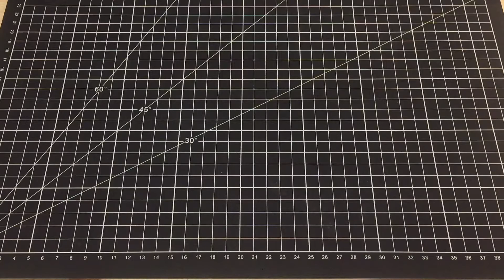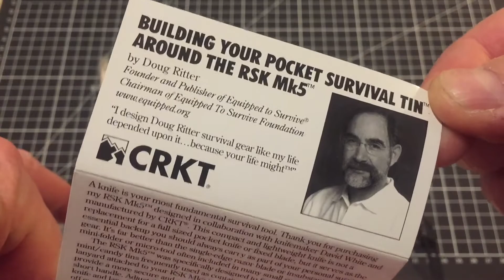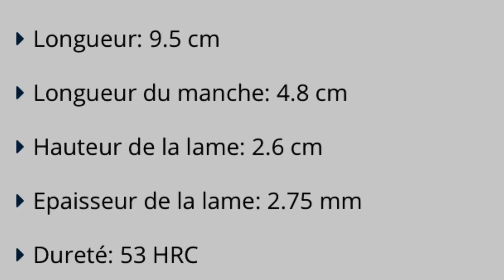CRKT "Ritter RSK mk5" le couteau de survie de tes rêves ... ou pas.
Si un jour je devais mettre ma vie entre les mains de ce couteau... je serai dans la m. !

🔹 Un grand remerciement à toute l'équipe de tournage qui a travaillé d'arrache pieds jour et nuit pour me permettre de faire cette vidéo.

🔹 Je précise qu'aucun arbre, légume, morceau de bois ou être humain n'a été maltraité au cours de cette vidéo en dehors des conventions internationales.

🔹 L'usage de pansements adhésifs étant très réglementé je vous conseillerai de vous renseigner avant d'en utiliser. (nan je déconne)

⚠️ L'abus de mes vidéos peut créer une dépendance, si cela se produit appeler 🆘ADDICTIONS